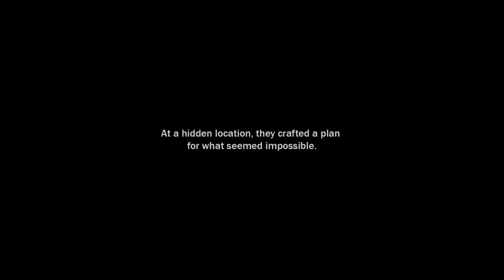The Oslo Diaries | Trailer | Available Now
Featuring never-before-seen footage and exclusive interviews with key players - including the last on-camera conversation with former Israeli president Shimon Peres - the film recounts a geopolitical story, with a narrative voice that is personal and philosophical. The Oslo Diaries brings us a riveting account of 1100 days of secret talks as told by the people who were there at the table. The participants’ detailed and often emotional entries recount the political intrigue, fiery rhetoric, unlikely friendships, and overwhelming desire for peace that were the heart of the negotiations. Although politics ultimately doomed The Oslo Accords, the story’s end for the people of Israel and Palestine remains unwritten.

MetFilm Sales Ltd – Ref. 7892